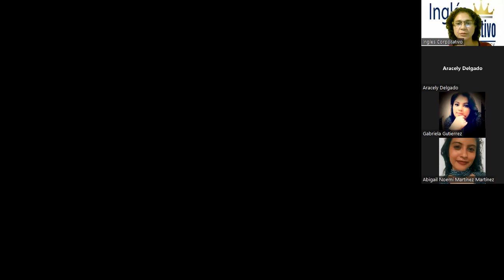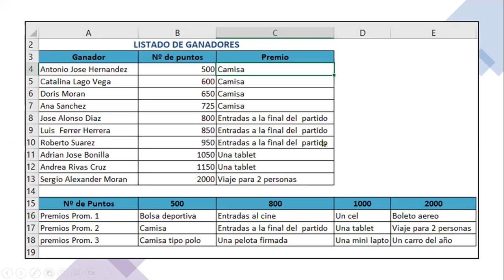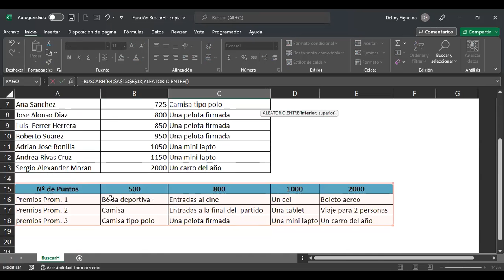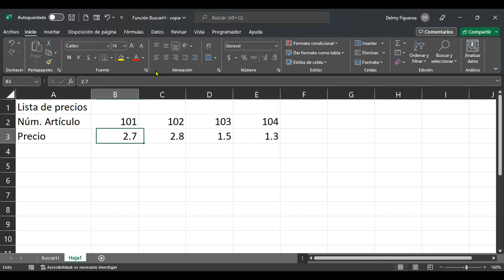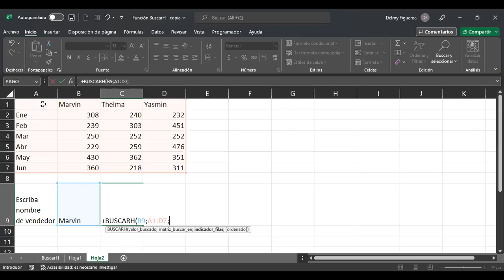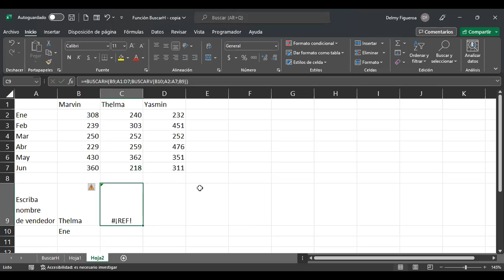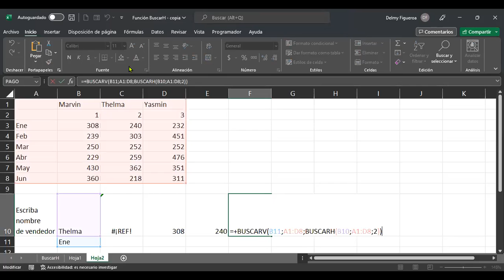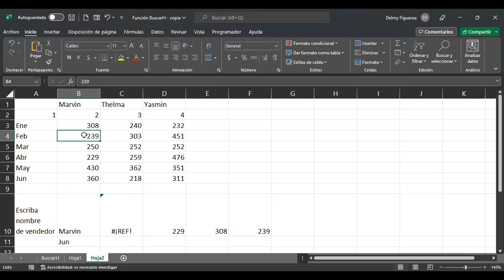Inglés Corporativo-19/10/2022-FUNCIÓN BUSCARH